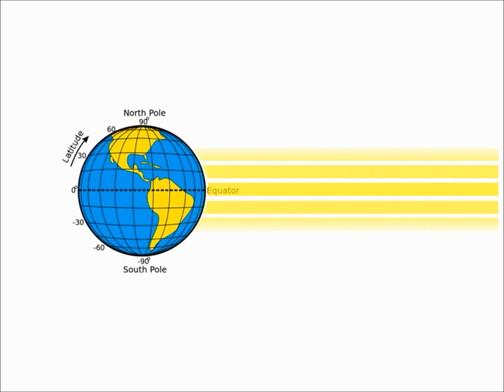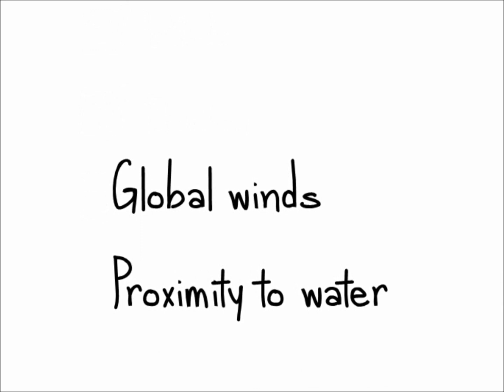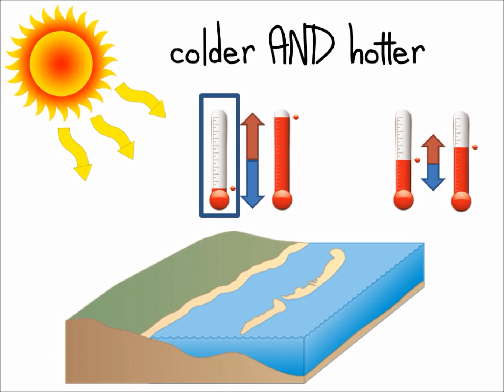Climate Factor Rap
An area's climate - or average weather conditions over a long period of time - is influenced by a number of factors.  This song summarizes the main effects of five of these factors: latitude, elevation, ocean currents (like the Gulf Stream), global winds (like the Jet Stream), and proximity to water.

Lyrics:
5th grade, It’s time to rhyme it
These are the factors that affect the climate

(LATITUDE)
Look it up on a map but don’t give me attitude
Degrees to the North or South we call latitude
In the middle sun really beats down
That’s why it stays warm all year ‘round

As you move away, higher latitudes are colder
Climate zones: tropical, temperate, polar
So you know that the equator’s hot
But just ask the penguins: the poles are not!

(Equator’s hot, but the poles are not)

(ELEVATION)
Elevation also affects the climate,
Which you’ll notice if you go to a big mountain and climb it.
Sea level’s zero, and as it gets greater,
It means you’re going up, like an elevator

Another word for elevation’s altitude
Like a guy named Al, who’s a really cool dude
And by cool I mean cold, ‘cause the higher you go
The more the temperature drops, and so you’re gonna get snow

(The higher you go, more cold, more snow)

(OCEAN CURRENTS)
The oceans are moving; we can trace the currents
As they cool things down or they bring heat like a furnace
Canada is cold, but across the sea it’s balmy
Thanks to the Gulf Stream, Ireland has palm trees

The water’s warm, so it warms up the air above it
Warm air holds more moisture, so the plants are gonna love it
This ocean current, it makes Europe a kind of paradise
I’m not saying it’s tropical, but the climate you’ll find there is nice

(Warm Gulf Stream makes Europe a dream)

Three-fifths done, it’s fun to rhyme it,
Here’s two more factors that affect the climate

(GLOBAL WINDS)
High in the sky where the cold wind blows
Across North America the Jet Stream flows
Most weather moves from West to East
Because it’s blown right along by this hefty breeze.

But it’s not a straight line, and it moves around
And sometimes it carries really cold air down
Big storm?  You can bet the Jet Stream’s behind it
Going over your head to influence the climate

(Jet Stream sweeps from West to East)

(PROXIMITY TO WATER)
When the sun beats down, all the rocks get hot
But to heat up an ocean takes an awful lot
Temperature is moderated by a body of water, you got it?
It flattens out the pattern if you plot it

Climate on the coast stays relatively mild
But move inland, fluctuations get wild
Big lakes put on the brakes, slow down changes
But landlocked areas see very wide ranges

(Farther from the water, colder AND hotter)

Play it on repeat, until you can rhyme it
Now you know some factors that affect the climate